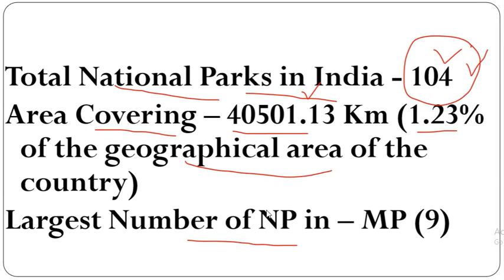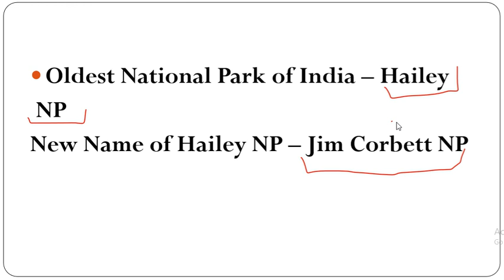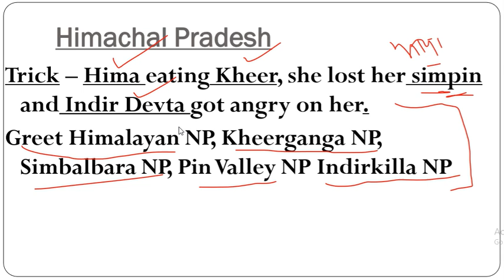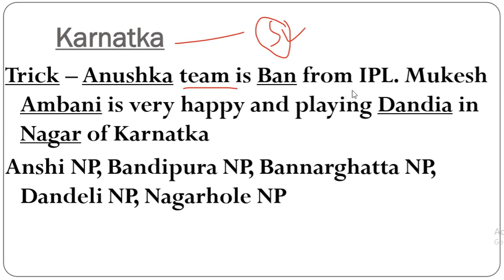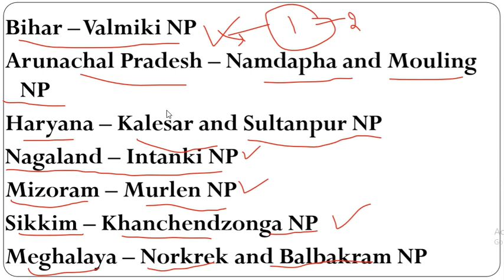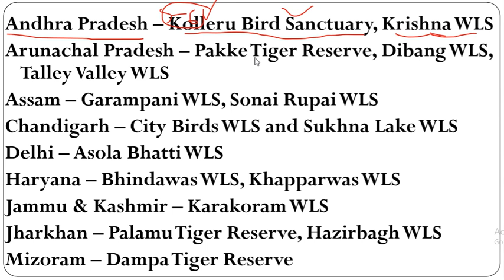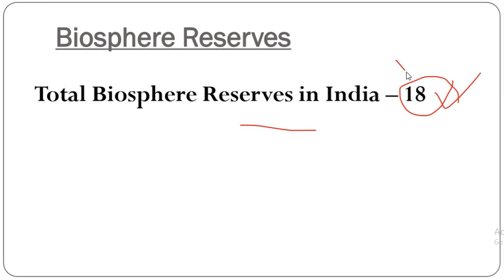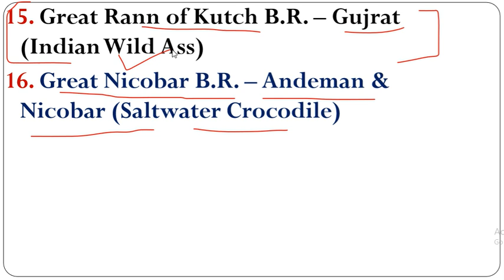All National Parks - Wildlife Sancturies - Biosphere Reserves in India by Trick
Watch this video on “National Parks” to learn amazing tricks to remember National Parks in India. Score more marks in your SSC, Bank & Railway Exams with these Tips & Tricks.
Wifi Education